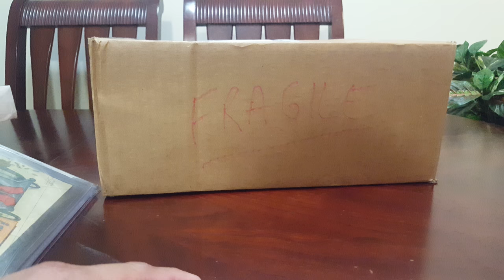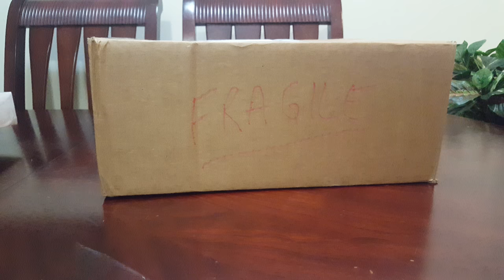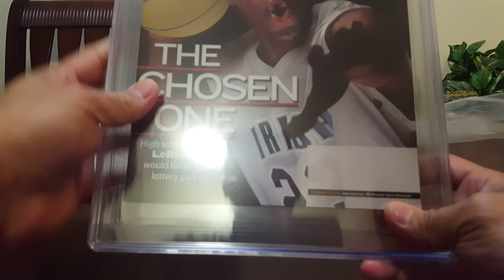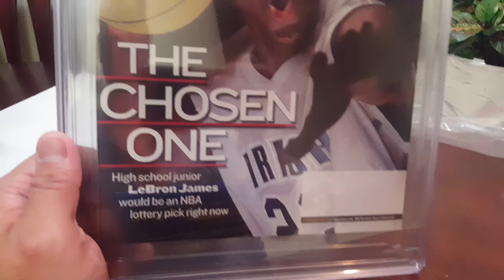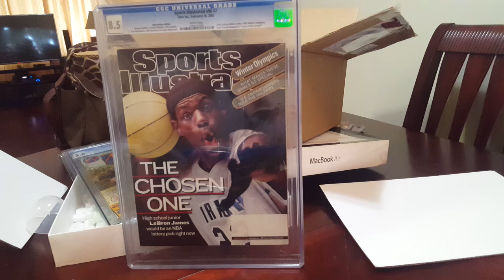Sports Illustrated 2002 - The Chosen One - Lebron James - CGC graded - 4k video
Sorry for my rant on the guy that delivered the Package .
I don't have the, Best Collection of Lebron King James, but so happy to get this very rare item and CGC graded too.

Sports Illustrated The Chosen One is very hard to find and lucky to get this uncirculated edition.
MOJO
Lebron James basketball collection